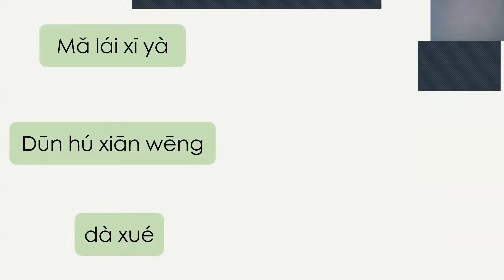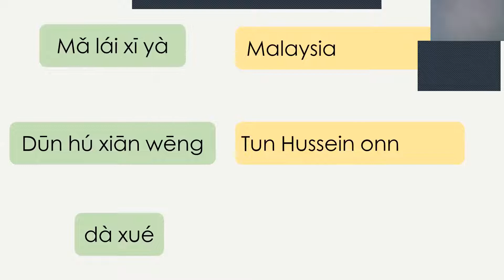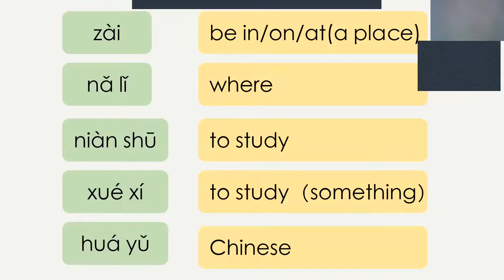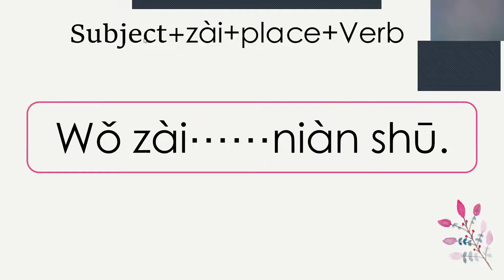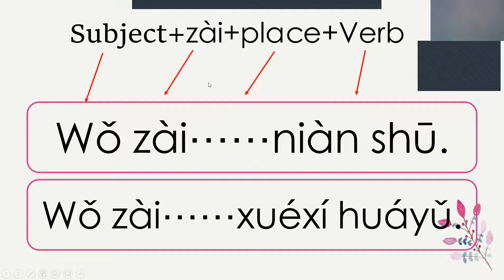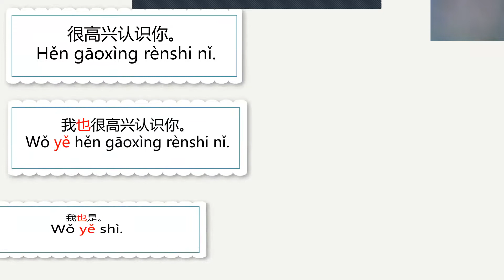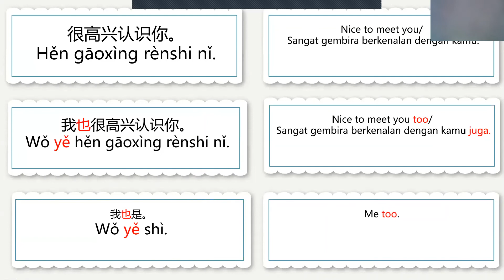week 7 introduce yourself part 2